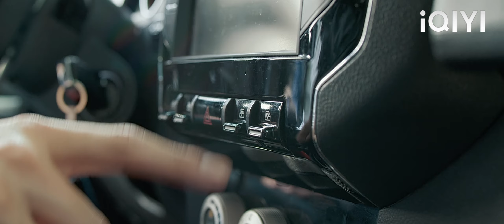ซินเดอเรลล่าอาศัยอยู่กับ CEO มหาเศรษฐีและเห็นกล้ามท้องแปดแพ็คของเขาในห้องน้ำ!💖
ASTZB
ภารกิจลับ ภารกิจรัก My Dear Guardian